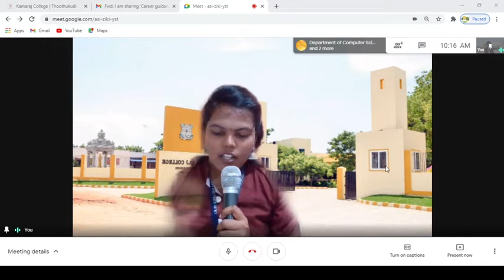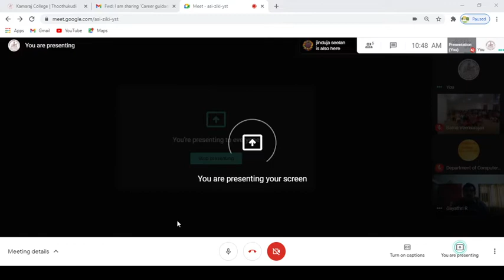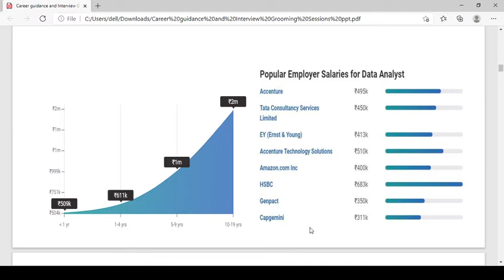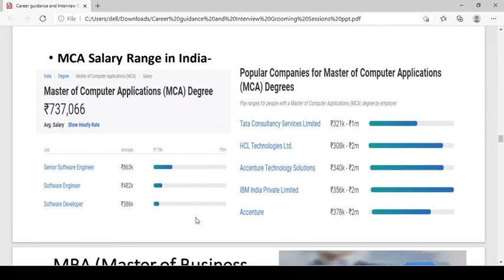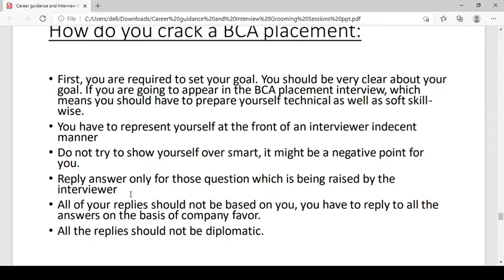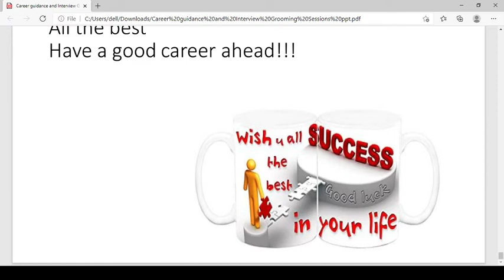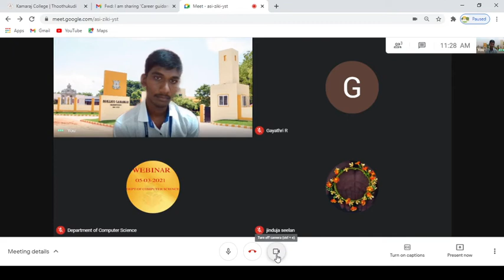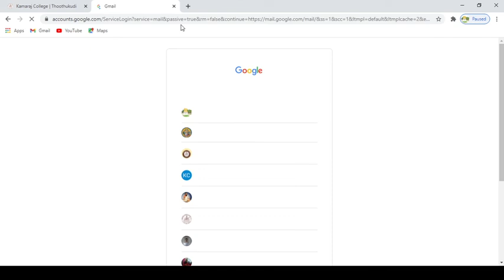Career Guidance and Interview Grooming Sessions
Dr. V. Sithartha Sankar,
Assistant Professor,
Annamalai University.